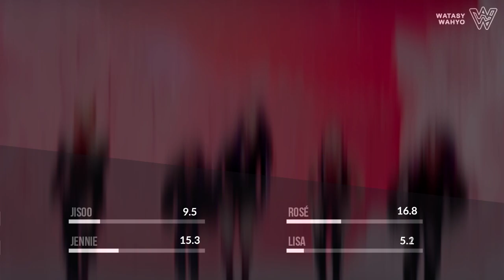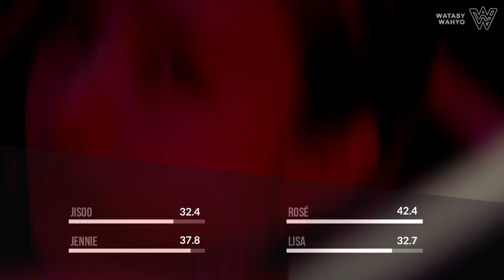How Would BLACKPINK Sing - "Bad Boy" by Red Velvet (Line Distribution)